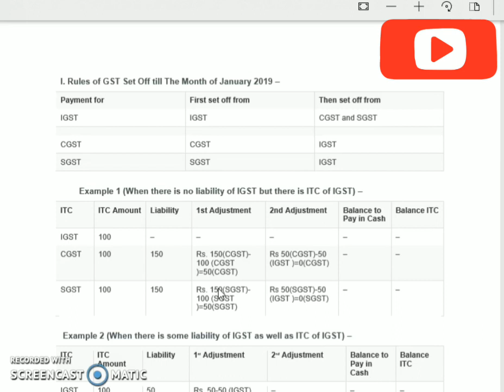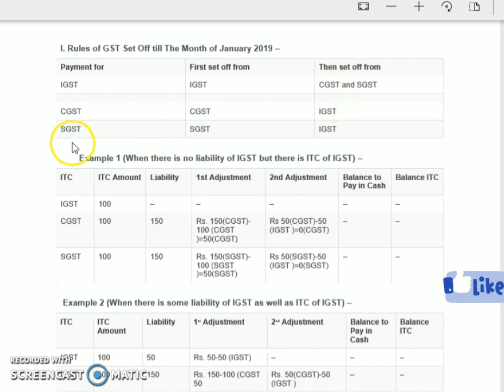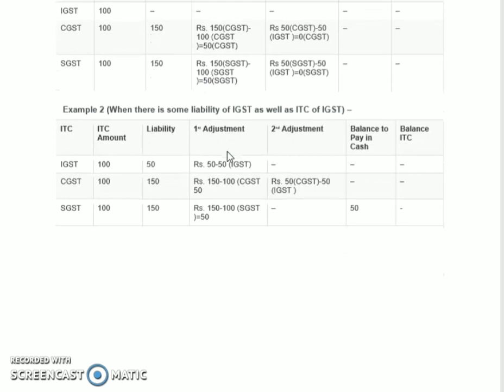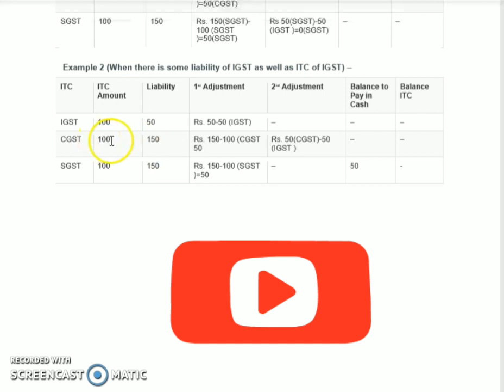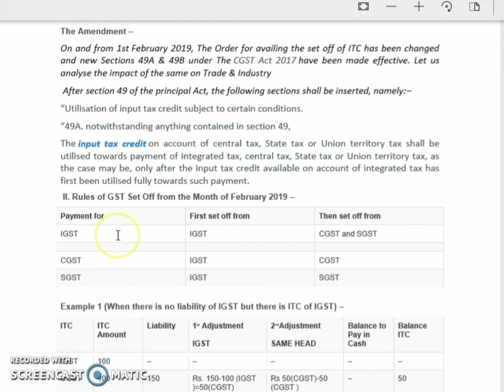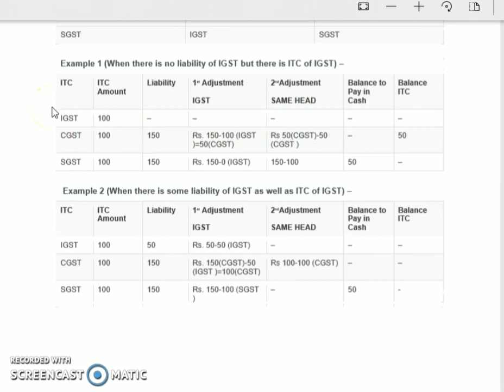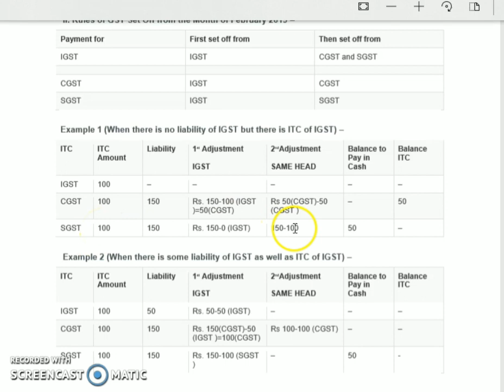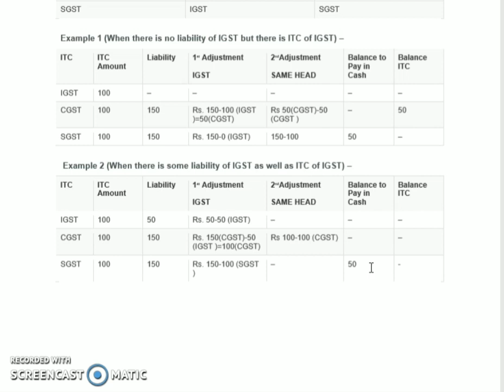GST ITC SETOFF RULE Amendments from February 2019